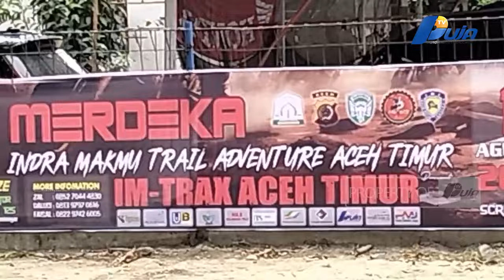Ini Dia Track Trail Extrem Event Merdeka Indra Makmu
Komunitas Indra Makmu  Trail Adventure Expedition atau IM-Trax Aceh Timur gelar ajang silahturahmi dengan para rider komunikasi trail dari berbagai daerah melalui event "Merdeka Indra Makmu Trail Adventure 2024" di Kabupaten Aceh Timur.